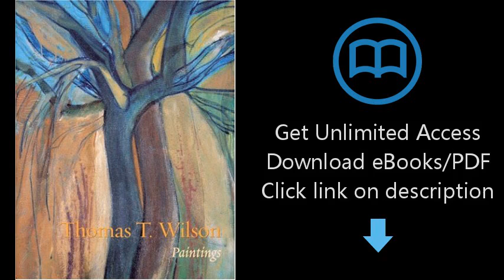Thomas T. Wilson (Thomas T. Wilson Series)